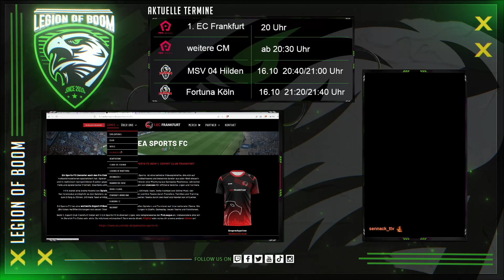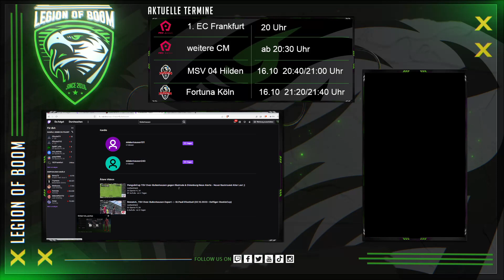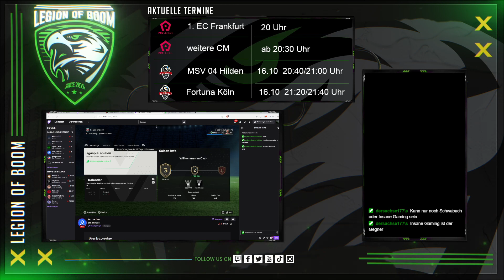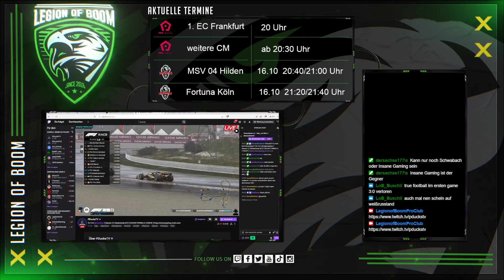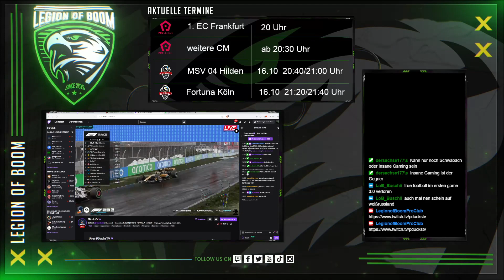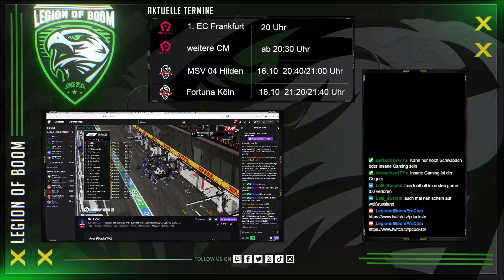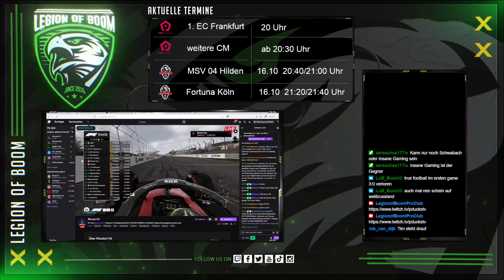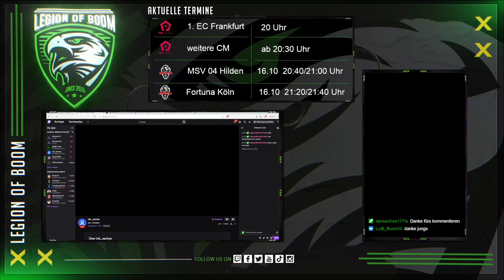CM Phase 1 Pro League